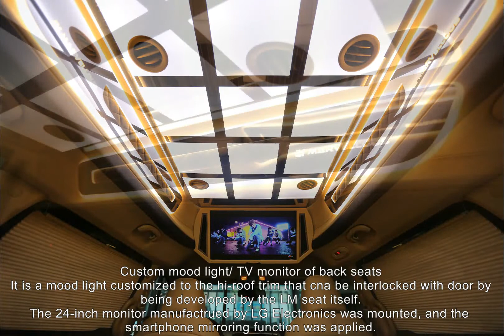올뉴카니발 4인승 리무진 시트개조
허민팀장

미니밴 VIP 커스텀 시트개조 전문 LM시트